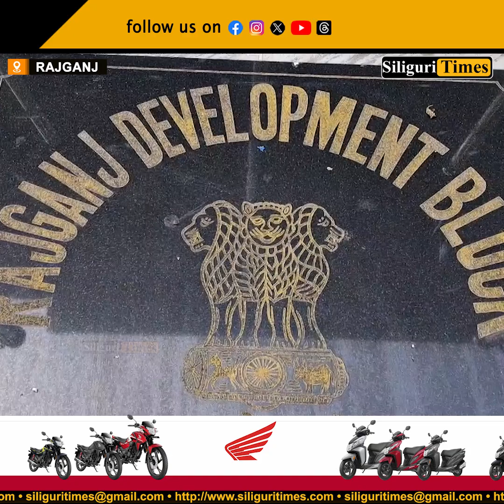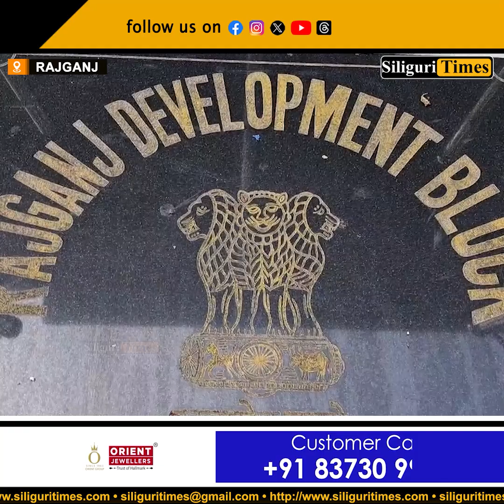Rajganj block administration holds meeting ahead of Kali Puja (Hindi)